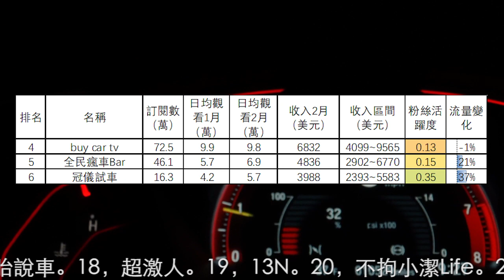'汽車頻道2月收入排行，小施汽車生活，弘達國際，杰運汽車，buy car tv，全民瘋車Bar，冠儀試車，藍鯨，阿慈車庫，极速拍档，大家车言论，老司机出品，8891汽車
第13名到第25名分別是：13，Auto 拍車男。14，Bike IN 機車。15，康康嘴機車。16，阿東事務所。17，備胎說車。18，超激人。19，13N。20，不拘小潔Life。21，鵝鵝就是鵝鵝。22，駕駛艙。23，自由汽車頻道。24，萝卜报告。25，易车原创。
25個汽車頻道2月總流量比1月上升11.9%。